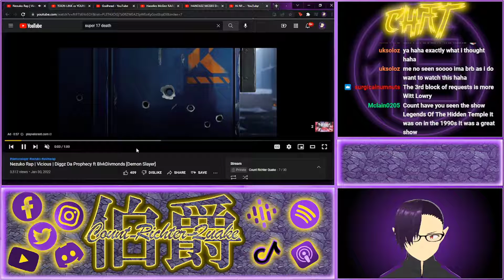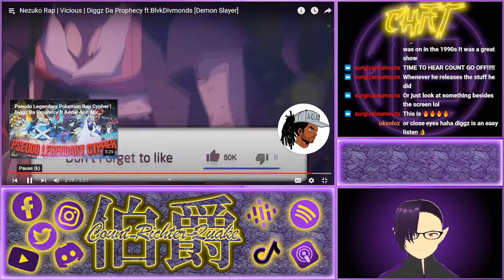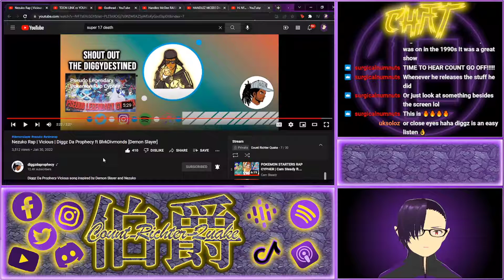Diggzdaprophecy REACTION - Nezuko Rap | Vicious ft BlvkDivmonds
What's quakin' people? Here's a clip from my live stream where I reacted to Diggz' Nezuko rap! Come hang out every Sunday at Noon PST on Twitch!

Anything helps!